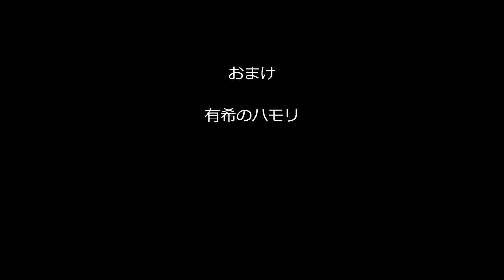有希の好きな曲「UFO」（カラオケ・コラボ「しっぽなさん」）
お友達の公開曲に、あたしのハモリを入れてみました～(^-^)/
テンポも軽快で、うねるように迫ってくるメロディ・・
楽しんでいるうちに曲が終わっちゃいました～(#^_^#)